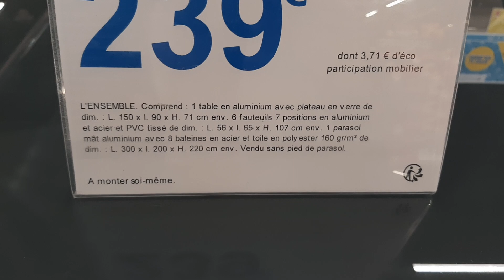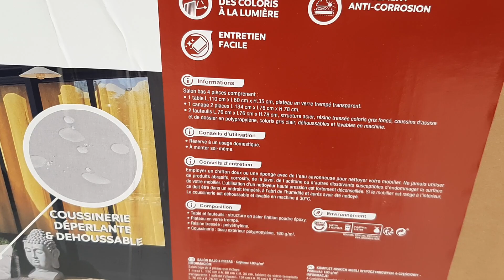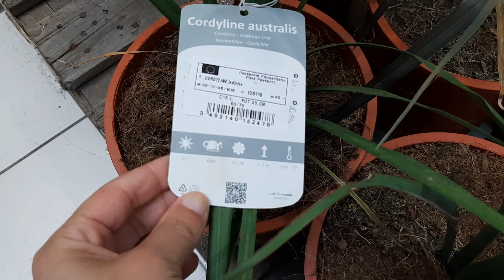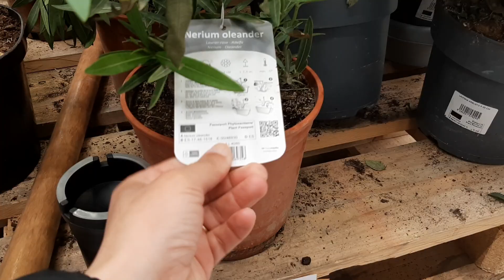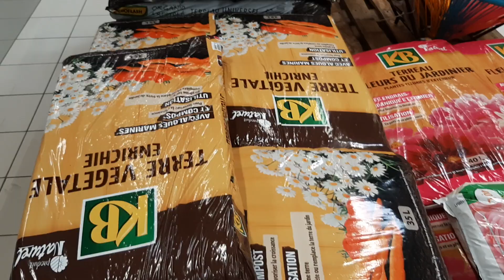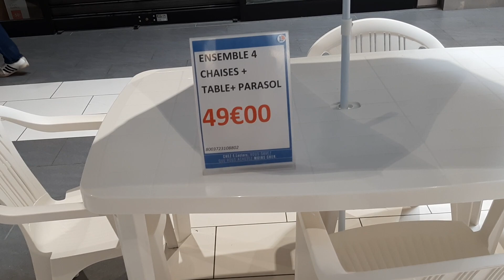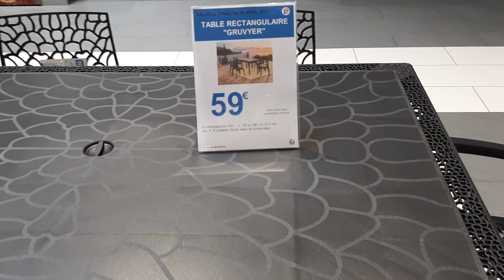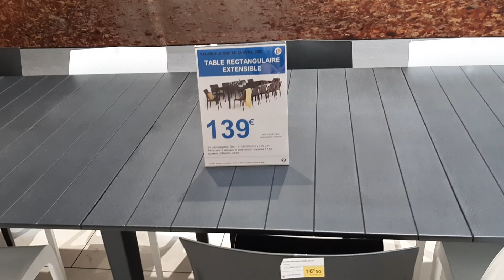LECLERC JARDIN TERRASSE BALCON SALON TABLE PARASOL PLANTES..19 avril 2021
E.LECLERC JARDIN TERRASSE BALCON SALON TABLE PARASOL PLANTES 19 AVRIL 21
LE PLESSIS BELLEVILLE